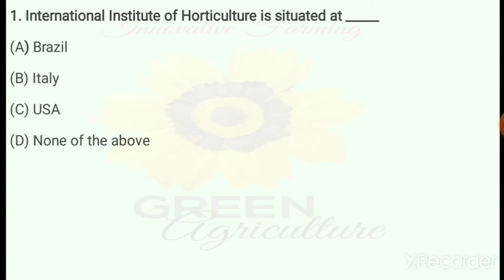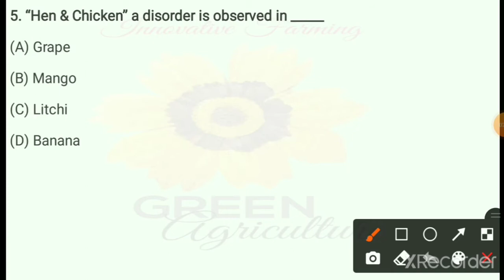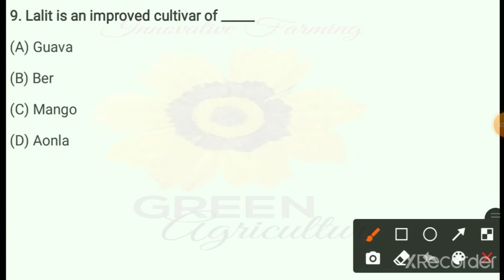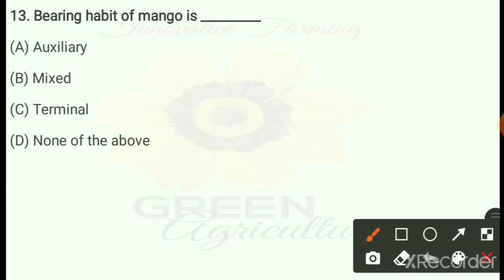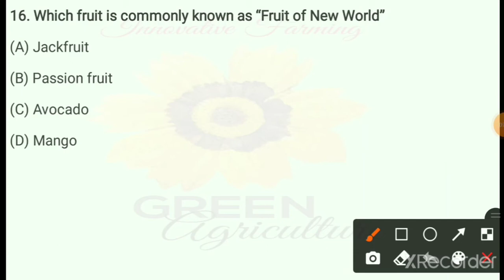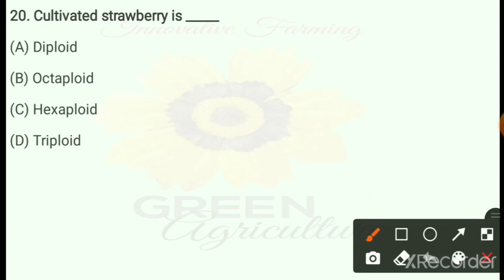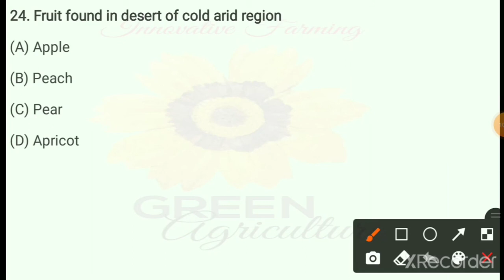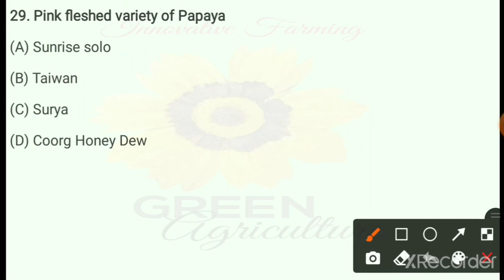Fruit Science II Pomology II Mock Test No.5